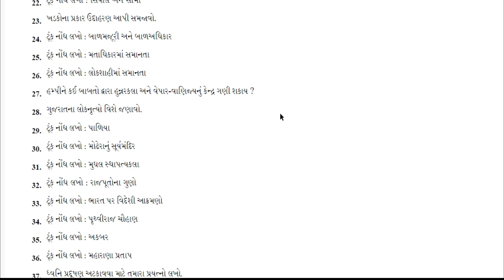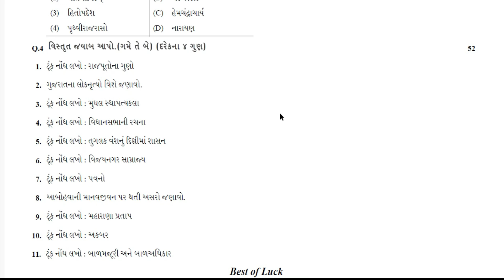std 7 social science pratham pariksha paper solution 2024|dhoran 7 pratham pariksha samaj paper 2024